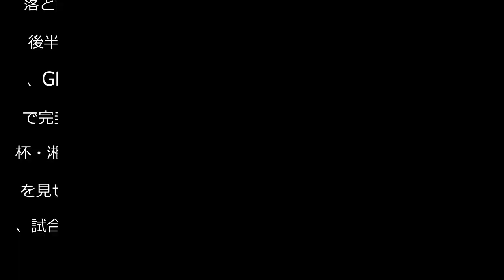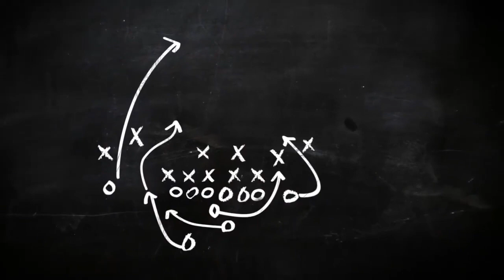【浦和】伊藤敦樹の決勝弾で連勝、新加入ホイブラーテンが起点 唯一開幕３連勝の神戸に土つけた - Ｊ１ : 日刊スポーツ